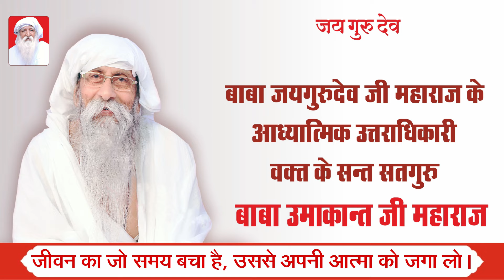TV Episode 1220 | कौनसा सुमिरन करके भवसागर से पार हुआ जा सकता है ?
Satsang
Clip
Conference
Bhajan
Prarthna